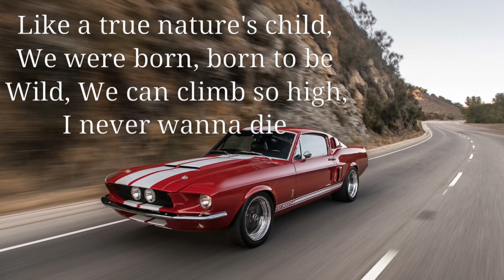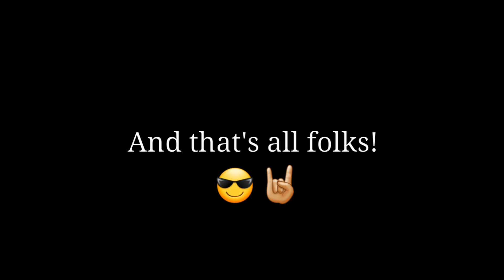Born to Be Wild - Alex Espino (Steppenwolf Cover)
Un cover más para la lista, espero os disfrutéis del vídeo! 😎